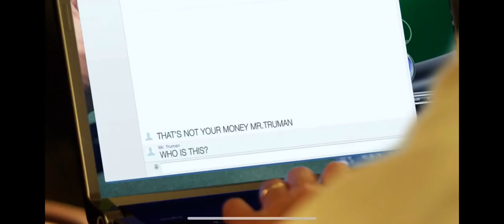He’s a douche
The movie is called expelled you can search it up on Google or Safari Motex then the rest is history ok.